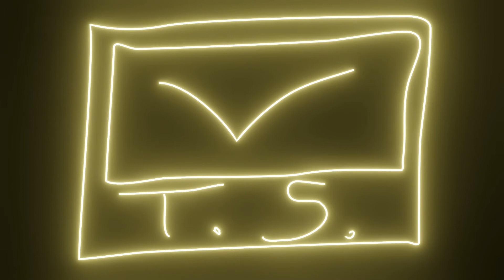welcome to 1989: Remastered ✨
➣ with this versions I don't try to upgrade or evolve the songs, I try, from the original song, to explore it from another point of view, adding sounds and instruments (featurings sometimes) so they feel like new songs. also, I want to explore how can I re-imagine some songs and evolve as a producer.

➣ if you're curious and bored enough, I also have write, produce and sing my own music, telling my stories of my life with an album each year with the number of songs as years I'm turning 🌄